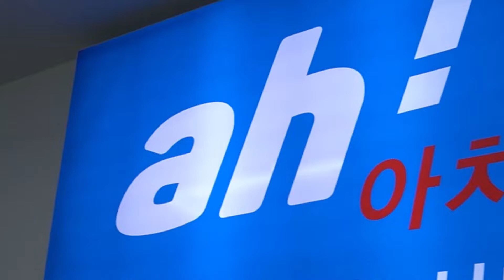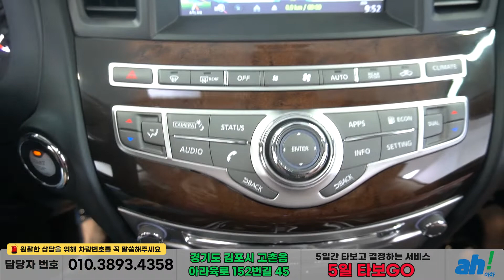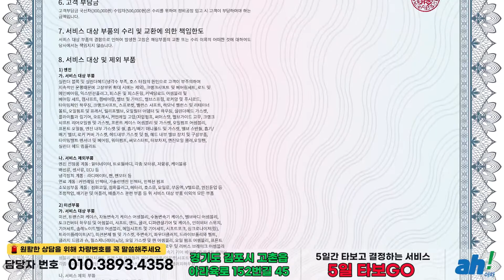[아차] 병적관리로 컨디션 최상의 수입중고차SUV 👍 인피니티 QX60 3.5 AWD feat. (09버2606)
1. 차량대금의 10% 결제 및 계약서 작성(차량 체크리스트)
2. 종합보험 가입(최소 3개월, 자차 포함)
3.5일간 타보고 구매확정 시 차량대금 잔액 및 부대비용(이전비 등) 입금 후 이전 등록
4. 타보고 차량 반납 시 이유 불문 환불 처리(제반 비용 공제)

5일간 타보고 구매 결정하실 수 있는 서비스입니다.